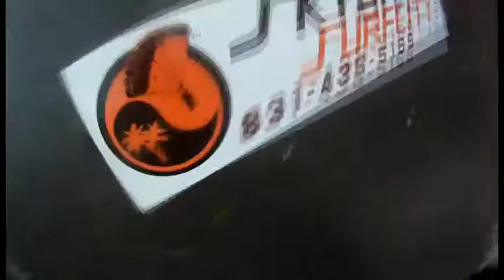3808 Tejaswini rocks it with Surfcity over the bay area!